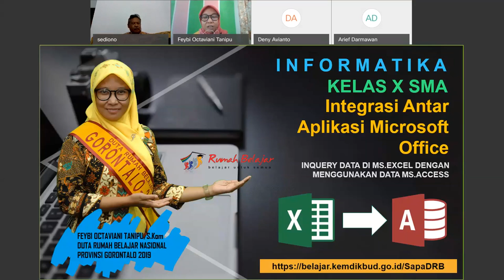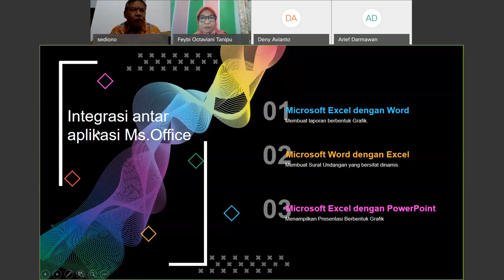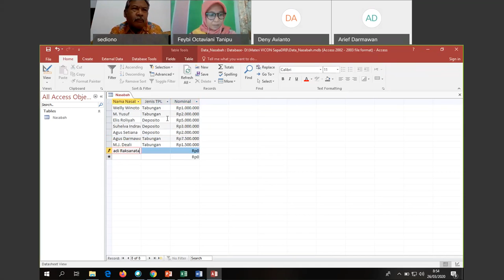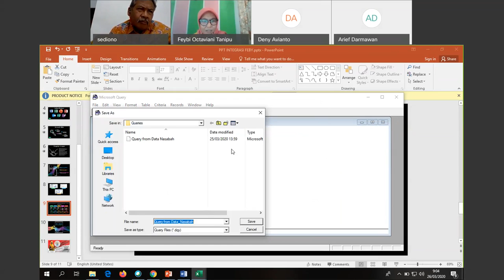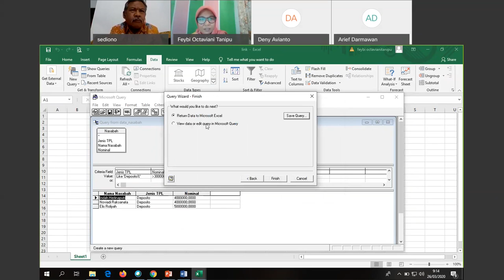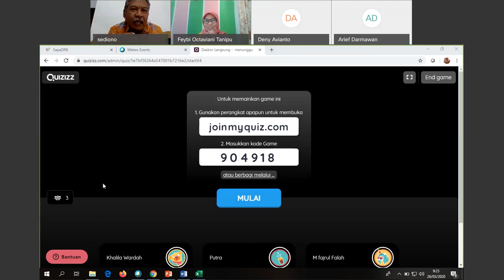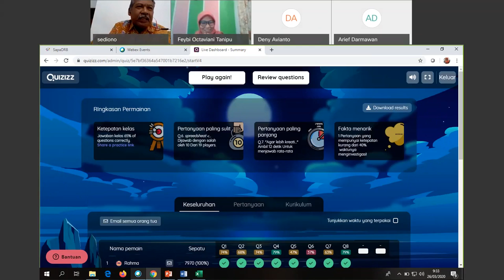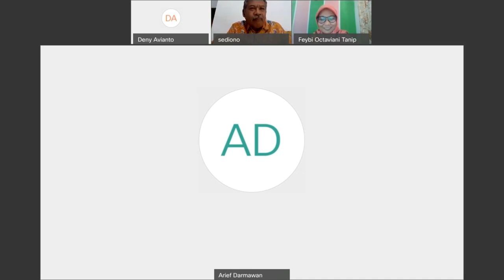Informatika SMA - Integrasi Antar Aplikasi Microsoft Office oleh Feybi Octaviani Tanipu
Halo, Sahabat Rumah Belajar, untuk mendampingi kalian yang sedang belajar di rumah, yuk simak video Belajar Bersama Duta Rumah Belajar  Feybi Octaviani Tanipu dengan topik Integrasi Antar Aplikasi Microsoft Office mata pelajaran Informatika SMA.